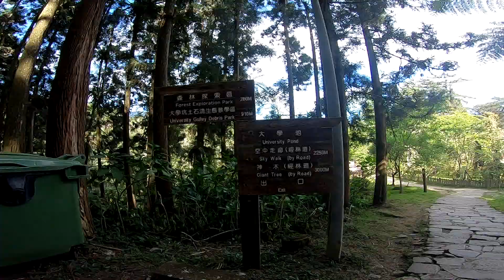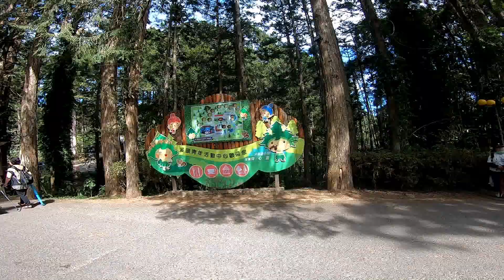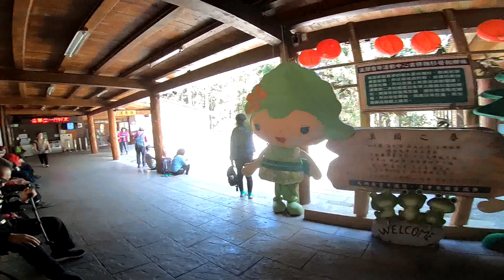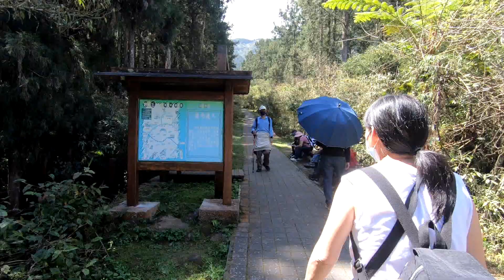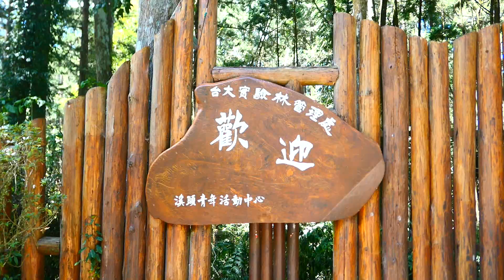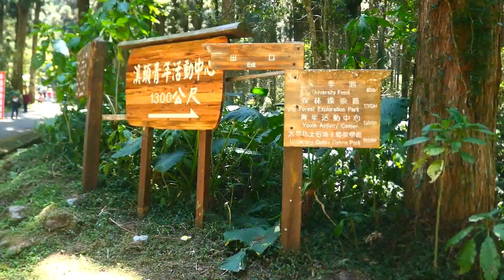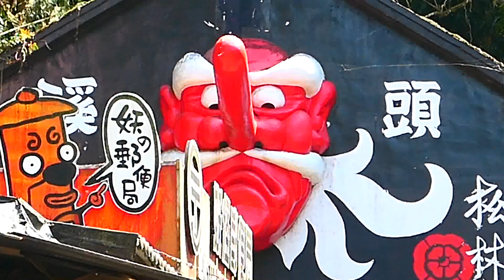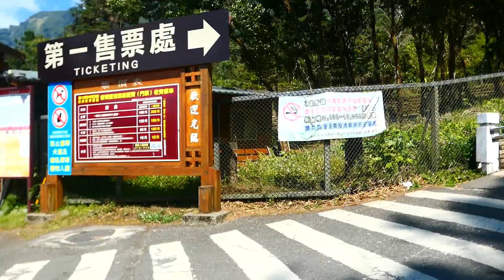溪頭大學池&大學坑步道&妖怪村 112/3/23日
112年3月23日(四)上午抵至溪頭行腳森呼吸，溪頭最為代表性「大學池」，池水碧綠如明鏡，魚兒池中悠游自在，加上四周古木鼎天，綠意盎然的景緻，以及涼爽宜人的氣候，深受來自國內外遊客們的喜愛。尤其是池中有兩座拱型竹橋，皆為竹子所搭建，奇趣而特殊，非常吸睛我每次來總是好奇在這裡拍照錄影，留下珍貴難忘的回憶。遊客群聚排隊拍照，一大群等著過橋遊客。除了大學池外，森林區內尚有神木、樹海、銀杏林等景觀，此趟前往大學坑探索，再抵妖怪村吃中餐，週末連續假日全家出遊最佳選擇，來這不但可以親近大自然享受芬多精的洗禮，更可以藉此認識台灣的各樣樹種及植物，可謂休閒與知性教育兼備旅遊的樂趣！